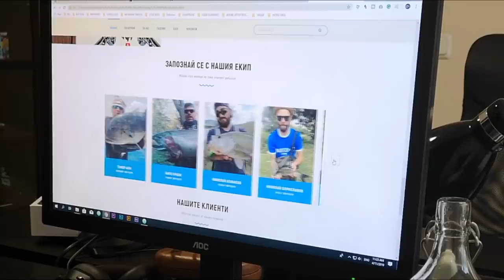ГОЛЯМОТО МАМЧЕ! КУПИХ ЩУКА за 65 лева (4.600 кг.) и я пуснах на СВОБОДА / pike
Взехме бебе кайман (щука) и го пуснахме на свобода! Купих я с парите от мърч и добавих още малко! Целта беше да вемем 4-5 риби по 700-800 грама но имаше само ТРОФЕЙ ОТ 4.600 нагоре!

Taкъмите, които ползвам са:
► ВЪДИЦИ: